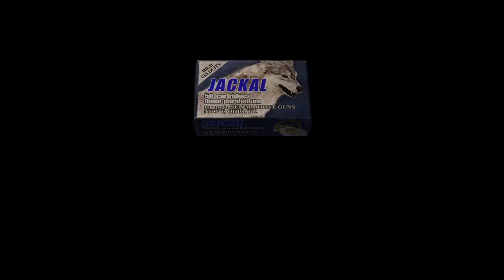Resident Evil 4 Gameplay Part 62